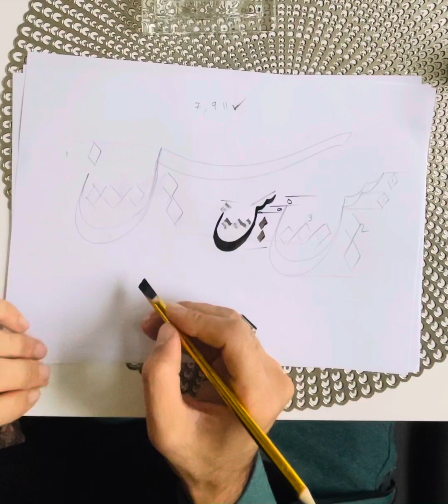Caligraphy for beginers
Arabic Caligraphy for beginers